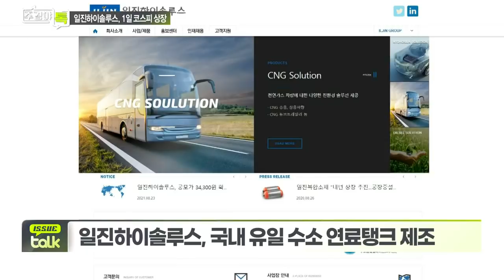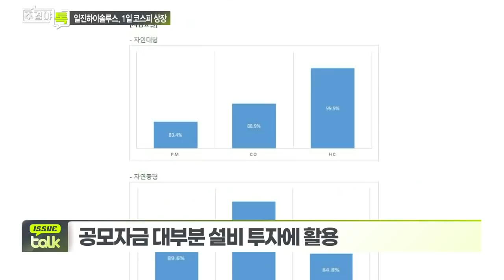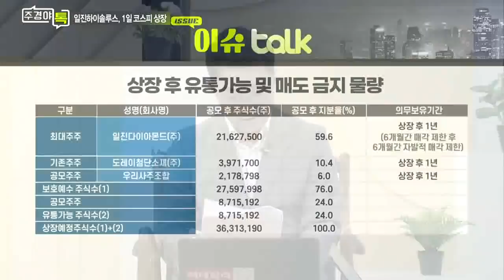일진하이솔루스... 수소 대표기업, 이번 주 상장_이슈 TALK_주경야톡 9회 (20210830)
수소 대표기업 ‘일진하이솔루스’ 이번 주 상장
- 국내 유일 수소 연료탱크 제조
- 공모자금 대부분 설비 투자에 활용

Q. 일진하이솔루스 청약 결과는?
- 청약 증거금 36.6조원...경쟁률 654대1
- 카카오뱅크 등 대형 IPO 기록 뛰어넘어
- 싱가포르투자청, 블랙록 등 ‘큰손’ 참여 눈길

Q. 일진하이솔루스 상장 첫날 주가 전망은?
- 기관 확약 비율, SK IET·카카오뱅크 보다 높아
- 확약 비중 높을수록 기관 매도 가능성 낮아
- 따상 시 89,180원까지 상승